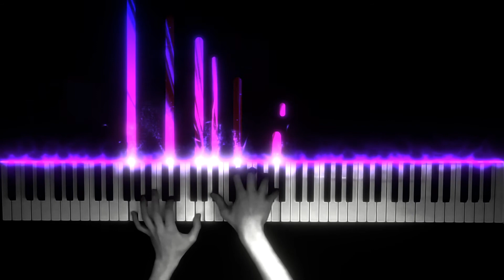F. Liszt - Faribolo Pastour S.236/1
Faribolo Pastour, or Faribolo Pasteur, is a piece composed by Franz Liszt over a melody (originally for singer) written by Jacques Jasmin.
In fact, Jasmin's song was itself written after the "Poème de Françonetto".

Faribolo Pastour is part of "Chansons de Bearn", collection of pieces composed by Liszt in Pau.
This means a lot to me because Pau is the city where I've been born !
Liszt dedicated it to Caroline Dartigaux, with whom he was in love but unfortunately for him, Caroline's father didn't accept this relationship.

Anyway, after this brief history of the piece, I wish you to have a good time listening to it  and I hope you'll like it ! 😁

You can submit your compositions on my discord server to have a chance being showcased on YouTube, here is the link :